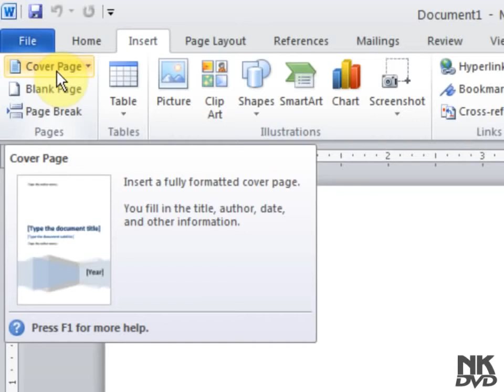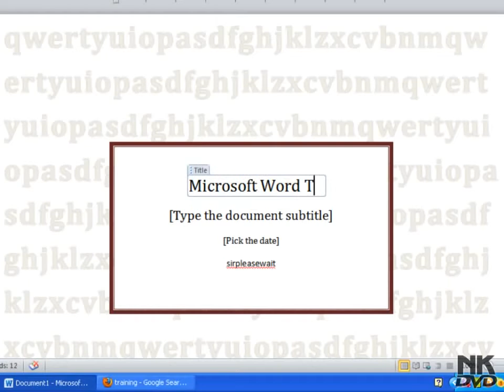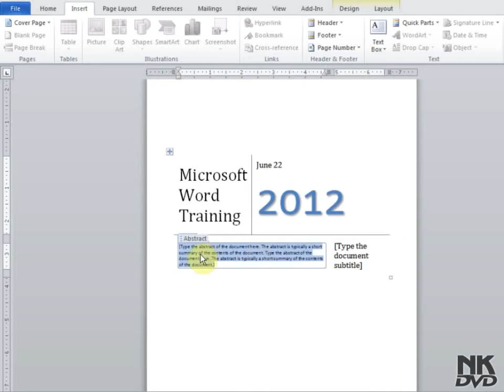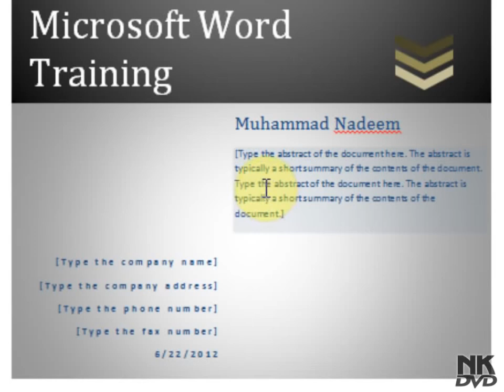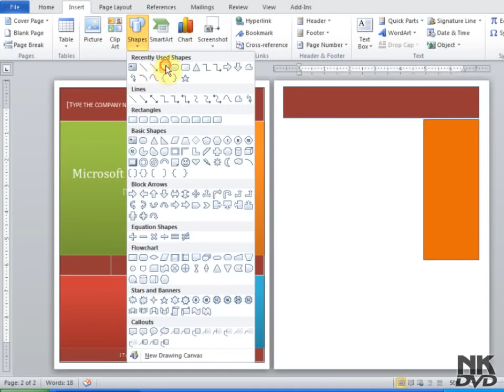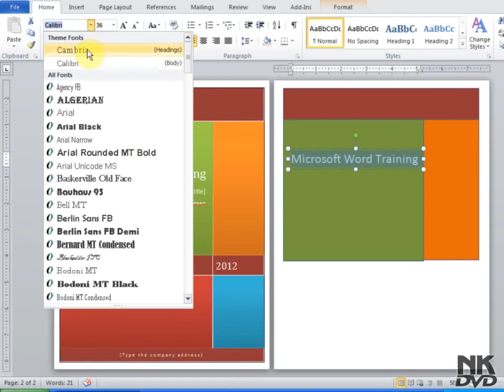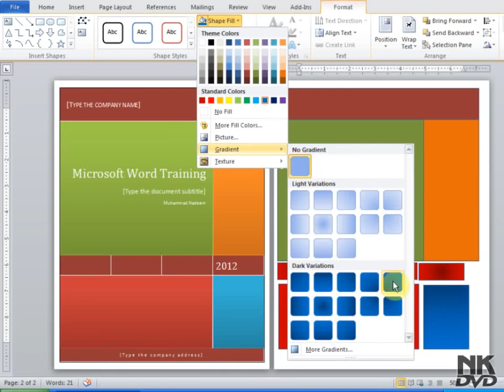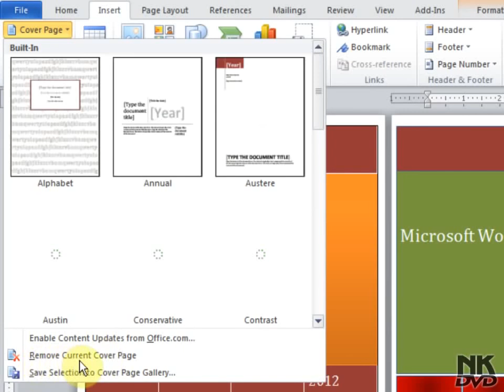Lesson 28 Cover Page Microsoft Office Word 2007 2010 Tutorial Hindi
VERY VERY IMPORTANT LESSON FOR YOU FRIEND